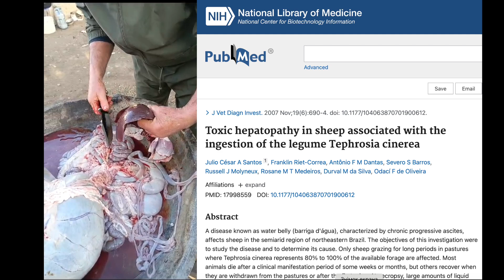ВОДА В ЖИВОТЕ У ОВЦЫ | ПОЕДАНИЕ "ДИКОЙ ЛЮЦЕРНЫ" | ВОДЯНКА У ОВЕЦ